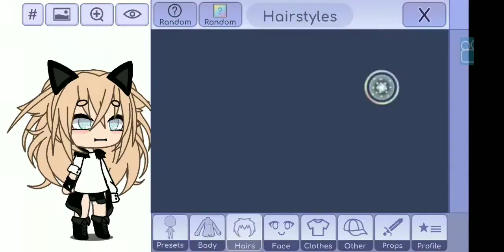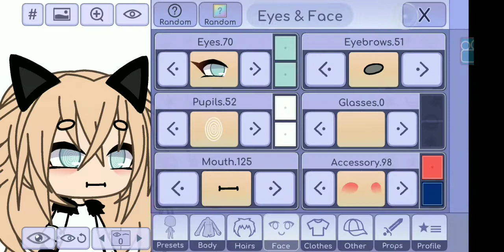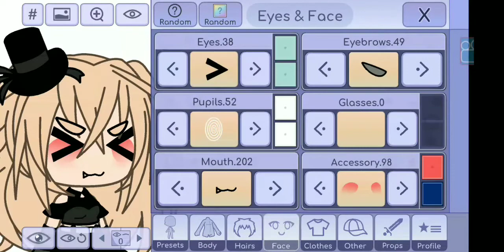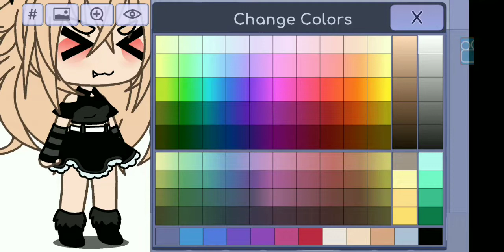Rose karakter bilgileri👽